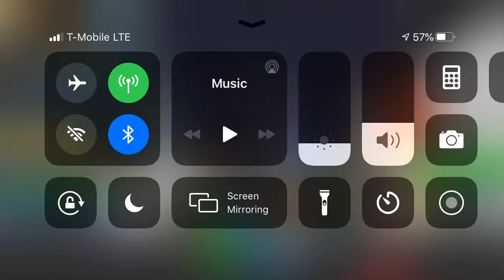Roblox playing new game (how to play blade quest) gameplay/tutorial